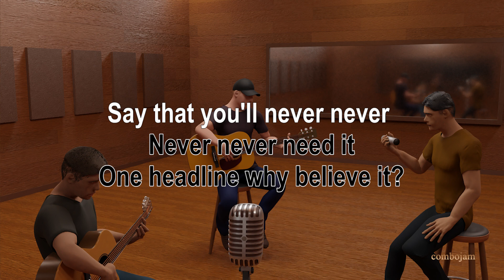Everybody Wants To Rule The World - Tears For Fears (Acoustic Karaoke)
Everybody Wants To Rule The World by Tears For Fears acoustic version karaoke instrumental in Guitar, Shaker.